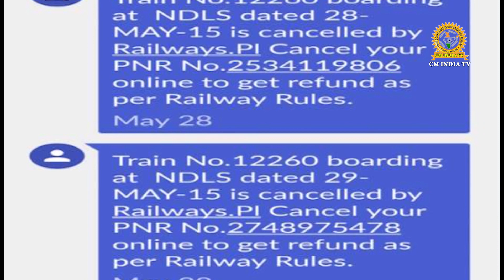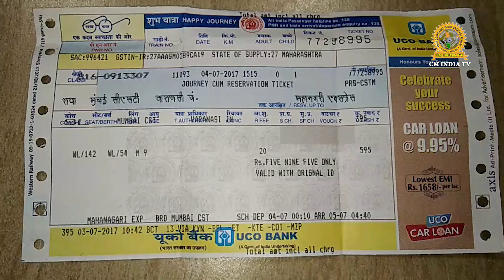अब हर ट्रेन में ख़ाना फ्री | INDIAN RAILWAY | INDIAN RAILWAY FOOD | CM INIDA TV | CINE AAJKAL